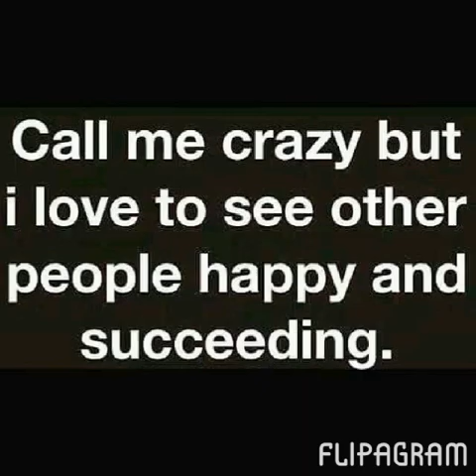Bedroom eyes 2015